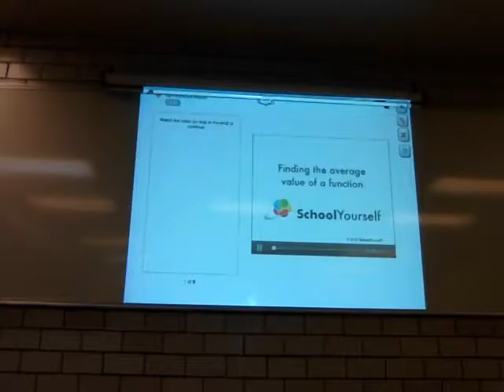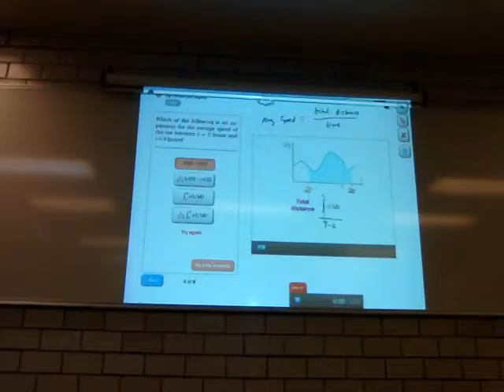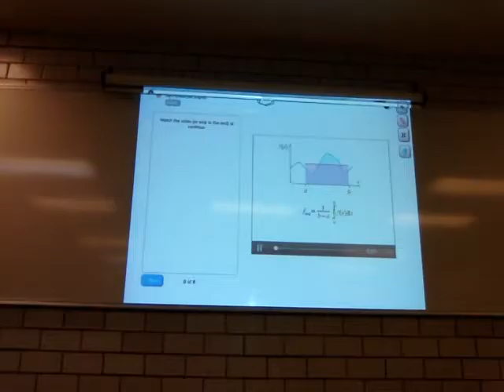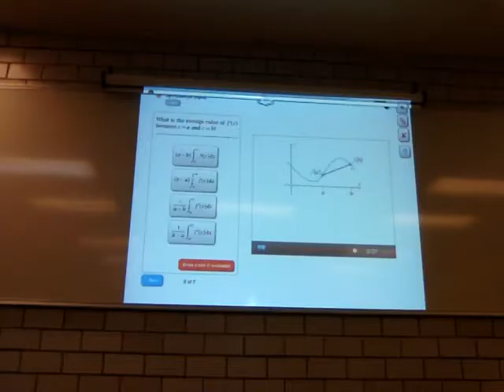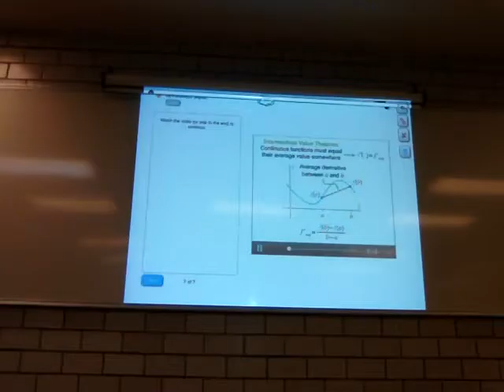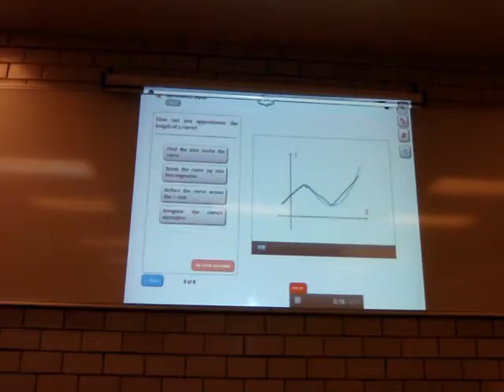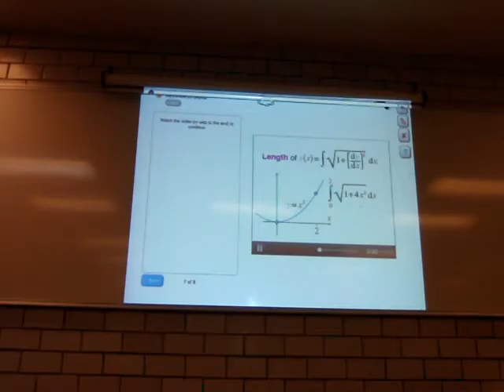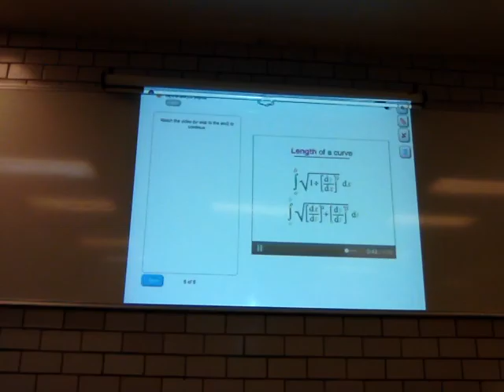Usando integrales. Teorema del valor medio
20 de julio
Sesión 30 Using integrals
Average value of a function
Mean value theorem
Biomatemáticas II
Trimestre 16-P
Universidad Autónoma Metropolitana
Unidad Iztapalapa